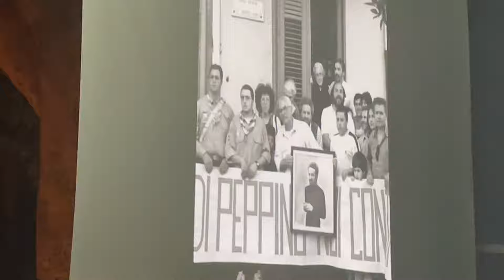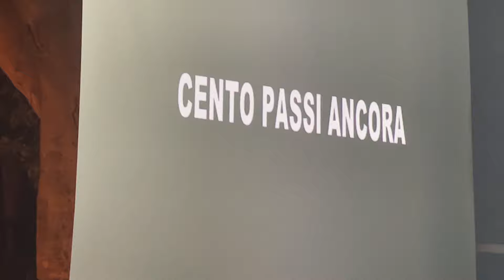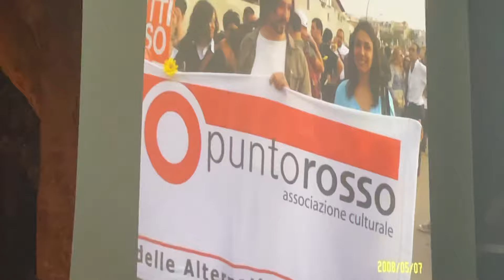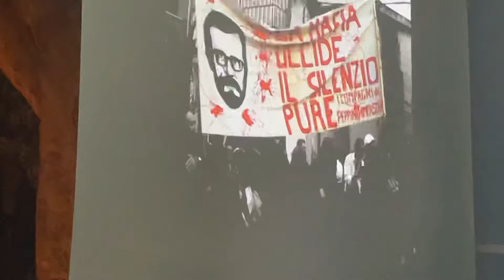Milazzo, “Cento passi avanti e qualche passo indietro” di Salvo Vitale (compagno di Impastato)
Milazzo, “Cento passi avanti e qualche passo indietro” di Salvo Vitale (compagno di Peppino Impastato) [12agosto 2024]

"Ogni 9 Maggio da Terrasini a Cinisi è uno scorrere di migliaia di persone che riempiono i due paesi di festosi momenti di vita e di slogan, il più gridato di tutti è: ' Peppino è vivo e lotta insieme a noi, le nostre idee non moriranno mai'. A parte il fatto che Peppino non è vivo, quali sono queste idee di Peppino che abbiamo fatto nostre, questi ragazzi dovrebbero aver fatto proprie? Quanti sono disposti a condividere davvero queste idee?"
Tratto dal libro " Cento passi avanti e qualche passo indietro" di Salvo Vitale, amico e compagno di Peppino Impastato